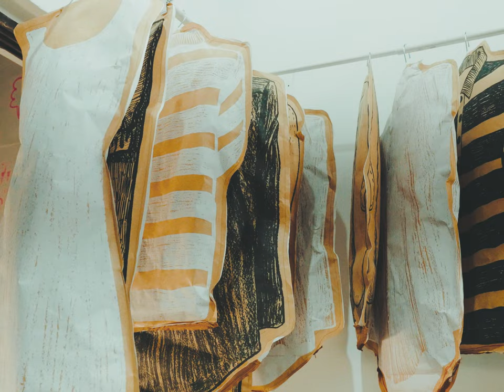Drinking Boys and Girls Choir - City (2023)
DBGC collaboration project 'Hey, Listen to Me' with three female artists based in Daegu.

"We've lived completely different lives, but we're connected somewhere."

'Hey, Listen to Me' is a collaboration project with punk band Drinking Boys and Girls Choir and three artists - Kim Seoul, Minjung Kim, and Mi-so, which expresses their personal and common feelings as female creators in Daegu through music and art exhibitions.
Drinking Boys and Girls Choir wrote each song about the story of the three artists.
Jang Young-eun, guitarist and vocalist of the band igloo, participated in the musical arrangement with an attempt to make something different to previously released music by Drinking Boys and Girls Choir.
City
About the Artist - Kim Seoul
Kim Seoul was inspired by the universality of large cities, rather than the differences between large cities, through her experience living in Seoul and Tokyo. The sorrow, absurdity, and comfort of modern people are portrayed through painting, engraving, and installation works in expressions that do not lose their laughter.

About the Exhibition - Hollow Box
In this exhibition the space is designed to look like her old living room. The memories of living in a gap between clothes and objects in a small room are reproduced in this work. Through installations made with eco-friendly materials such as Tyvek, and silkscreen engraving techniques, the artist created a space filled with small but precious things which allowed for small citizens in large cities and exhibition visitors to search for other entries.

About the Music - City
City is a song that MJ started to write while talking with Kim Seoul about the loneliness and fear that metropolitan cities can give to individuals living in them, especially those cities that feel bigger for women living alone. Inspired by the conversation, the image of the song itself is about comforting yourself, after having experienced those feelings, and comforting fellow citizens who are still in such a situation. I hope everyone will have a safe and cozy place to live.

The video was filmed inside the "Hollow Box" art exhibit, which has the motif of the artist's living room. Sometimes we feel lonely, but I tried to express the sense of stability that I could have existed only as a person in the room.

Credits:
Music
City - Myeongjin Kim
Not Red - Meena Bae
Hey, Listen to Me - Myeongjin Kim

Lyrics
City - Myeongjin Kim
Hey, Listen to Me - Meena Bae

Arrangement
Myeongjin Kim, Meena Bae, Jang Young-eun (of band igloo)

Recorded by DBGC at Apple Music Academy
Mixed and Mastered by Mingyu Kim of Electricmuse
Film and Design by 0min film
license